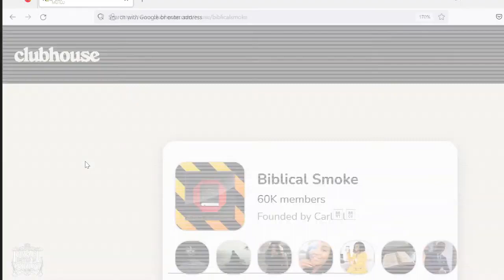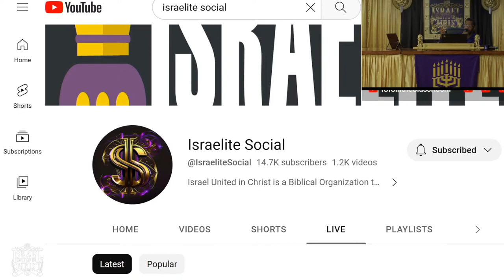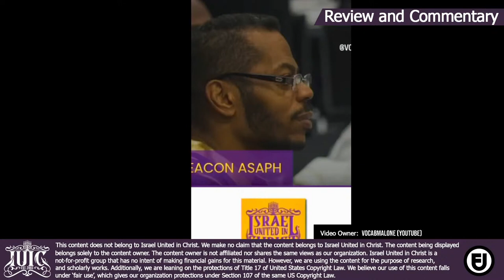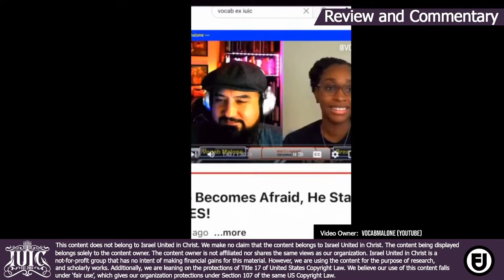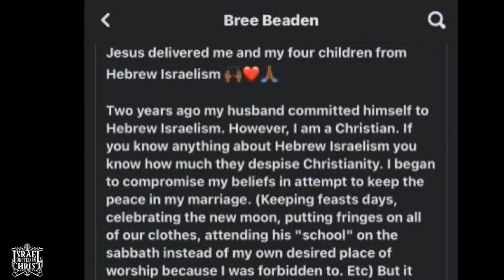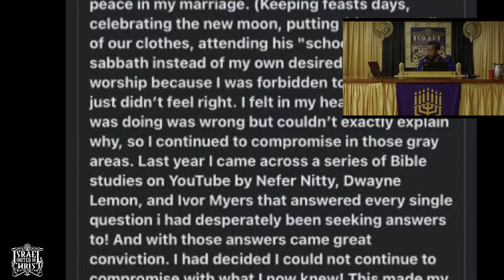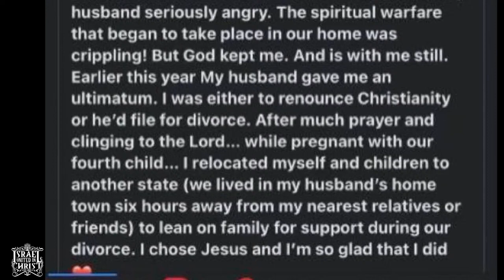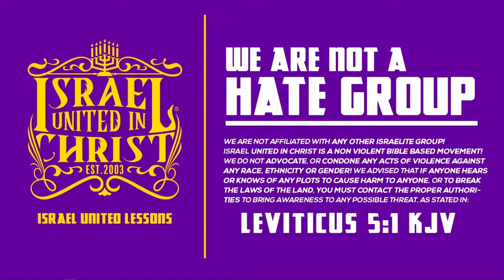Vocab Malone Continues To Lie Saying ＂IUIC Breaks Up Marriages!＂